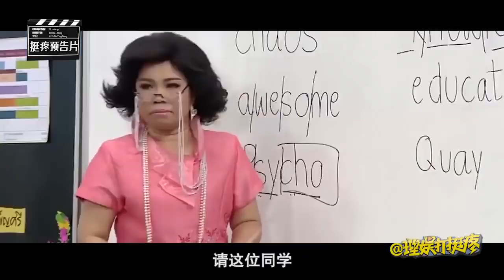【理娱打挺疼】【第312期】全程高能！今年一定会爆的三档综艺在这！